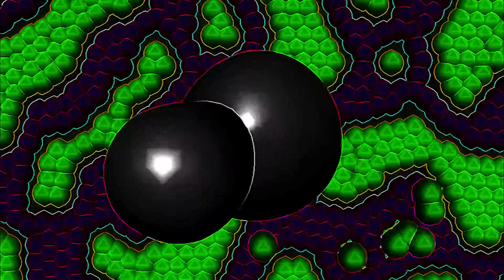HYPERFUNK " A Little High " Video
HYPERFUNK " A Little High " Video  Created at PSYLAB 2016.